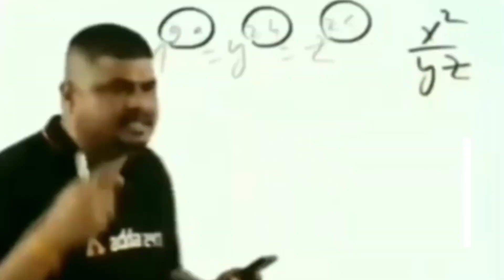factory top challenge 😎 fist fight 👊 || part - 5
I am ANKIT .

→Intro make by - me 🤪
My Device - Realme 7
Game Play - Ultra
No Dpi
Video Edit - Kine Master

IF YOU ENJOY OUR VIDEO THEN PLEASE GIVE A LIKE 👍
If you have any doubt question
Ask me on comments
I will reply ❤
Keep Supporting 🌹

                  ________❤️🙏Thank You 🙏❤_______